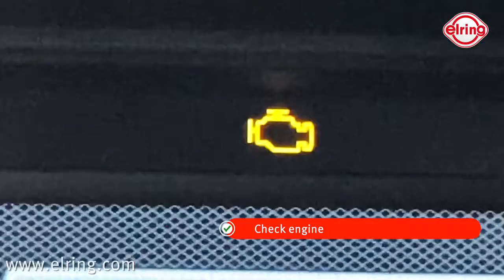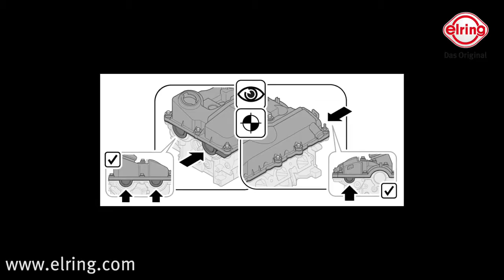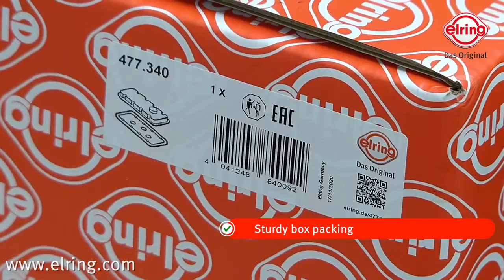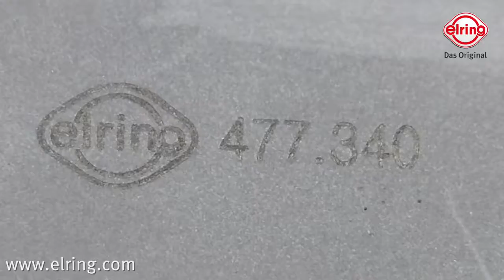Elring Kunststoffhauben für BMW N55